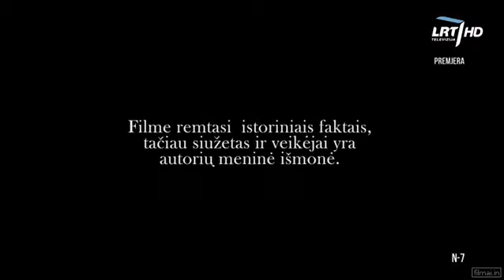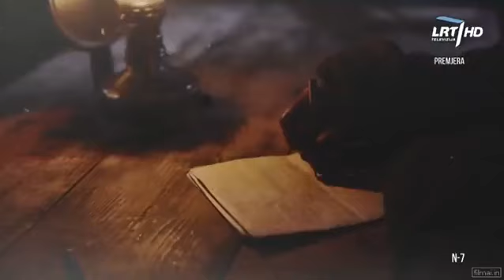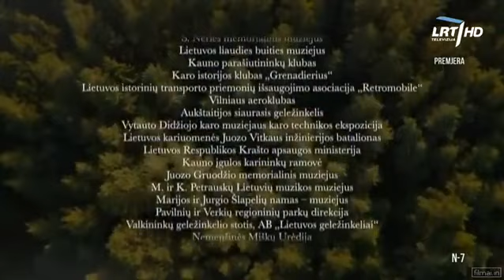Laisvės kaina. Partizanai | 2 serija